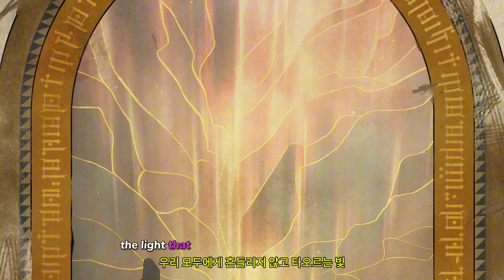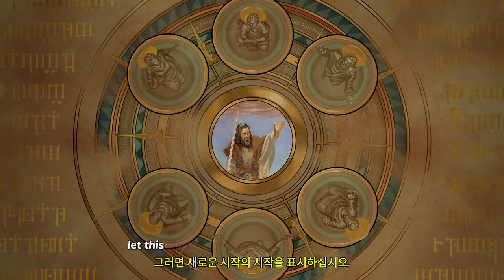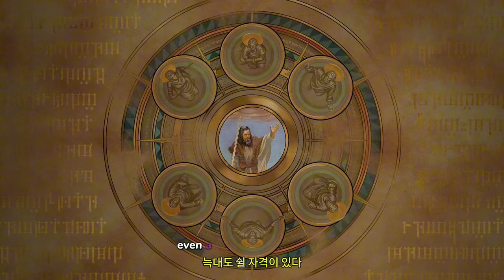디아블로 4 ( Diablo 4 ) 증오의 그릇 October 8, 2024 아카라트가 헌납자들에게 보내는 편지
💎Price / discount / sum : 49,900원

🔴Early Access & TEST Information :

🎀Supported Languages
한국어 영어 일본어 중국어 독일어 프랑스어 이탈리아어 포르투갈어
러시아어 폴란드어

🕹️Game content